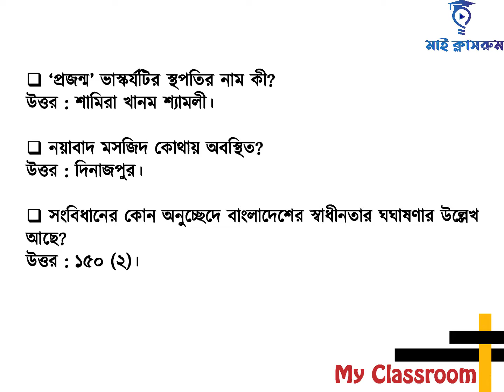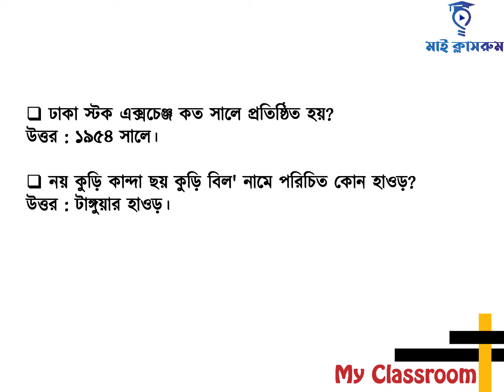Current Affairs 05 March 2022 কারেন্ট অ্যাফেয়ার্স Job Preparation My Classroom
Current Affairs 05 March 2022 কারেন্ট অ্যাফেয়ার্স Job Preparation My Classroom Daily Current Affairs helps you prepare for the job test. Daily Current Affairs is being prepared from the pages of daily newspapers. Today's Daily Current Affairs has been given for today 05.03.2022 Take note of the Daily Current Affairs for each day. Daily Current Affairs so don't just read, write it down. Daily Current Affairs is important for everyone. Must see Daily Current Affairs.
মাই ক্লাসরুমের এই আয়োজন ভালো লাগলে মাই ক্লাসরুম চ্যানেলটি সাবস্ক্রাই করে আমাদের পাশে থাকবেন। ধন্যবাদ।